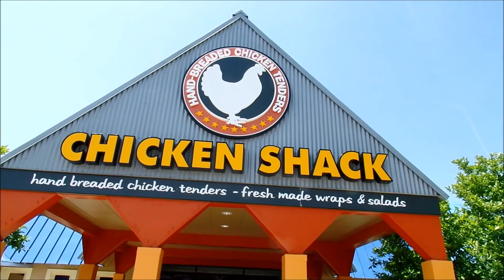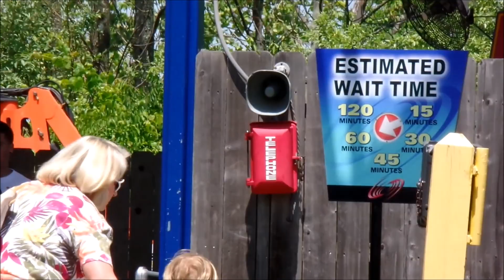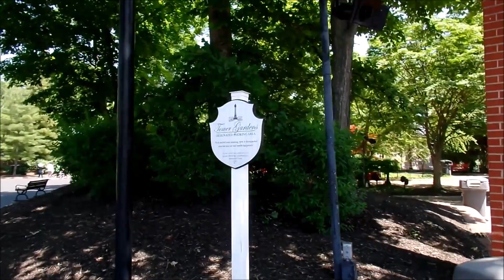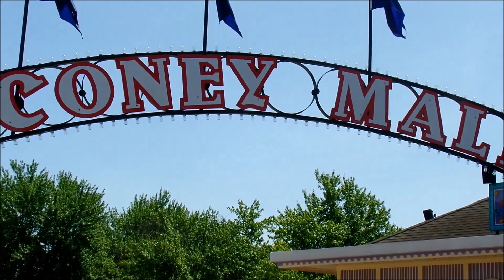Kings Island: Around the Park / May 30, 2014 / Part 1 of 3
May 30th marked our first visit to Kings Island in 2014. We may only be able to get to this park once a year but we have an awesome time every time we come here. Check out this three part video from Around the Park at Kings Island as we hit all the major rides!